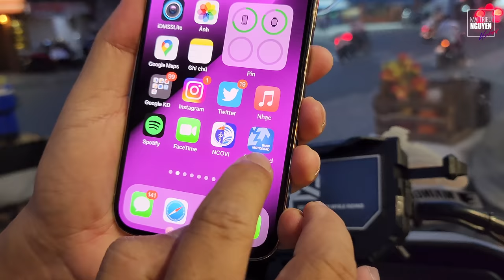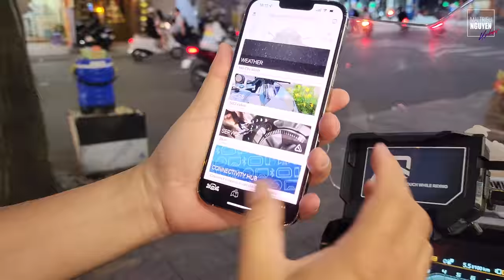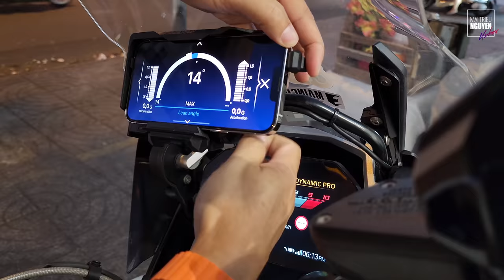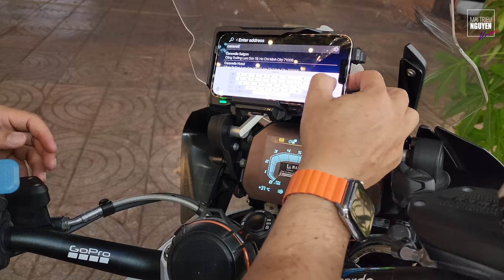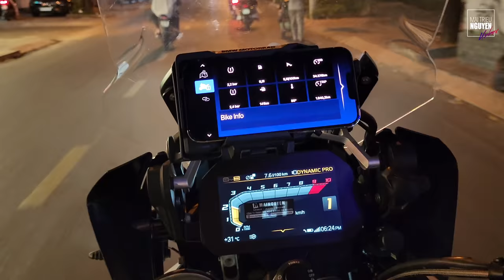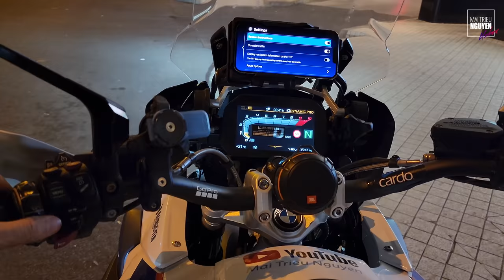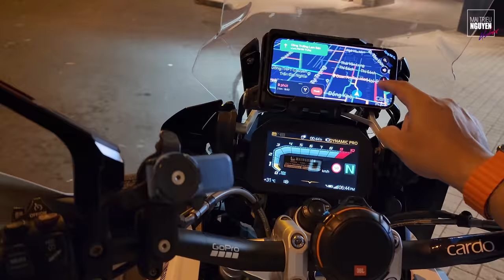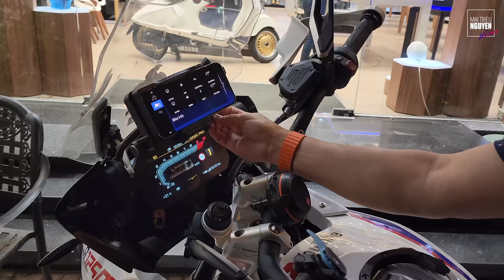BMW CONNECTED RIDE CRADLE: ĐẾ ĐIỆN THOẠI CÓ SẠC NHANH HÃNG BMW DÀNH CHO NHỮNG XE CÓ HỖ TRỢ GARMIN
Mình làm video khui hộp và trải nghiệm nhanh BMW CONNECTED RIDE CRADLE, đây là cái đế để điện thoại di động chính hãng BMW dành cho những dòng xe BMW Motorrad có hỗ trợ đế gắn Garmin. Các bạn xem tham khảo nhé!!!

1/ BMW CONNECTED RIDE CRADLE: Mình nhờ người quen mua ship về UK, sau đó từ UK gởi về, tổng thiệt hại gần 7,5tr, bao gồm tiền thuế và ship.